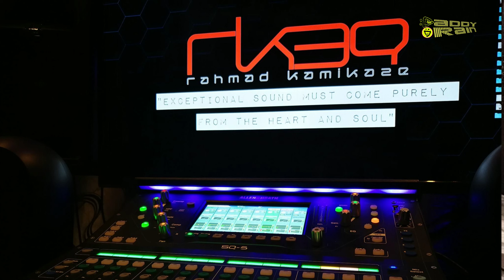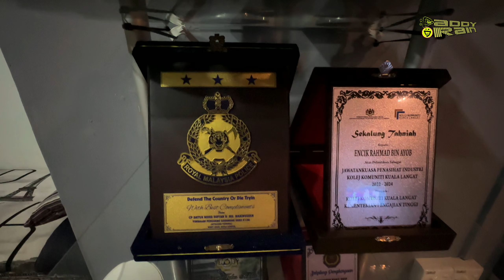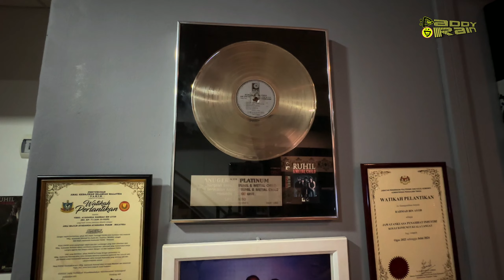PROFESSIONAL MUSIC RECORDING with FARASU & Rahmad Kamikaze [Part I]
Title : Apa itu Professional Music Recording? Jum ikuti kisah bersama @farasuofficial  & @RahmadKamikaze39
Date : November 2022
Location : KL & Melaka
Still by : Daddy Rain
Videos by : Daddy Rain

Ini kisah orang buta music pi ikut musician nak buat album recording dengan khidmat Professional Recording studio RK39 Abang @RahmadKamikaze39

Kisah ni agak panjang jadi aku bahagi kepada beberapa episode.

Jum dengaq apa depa sembang.